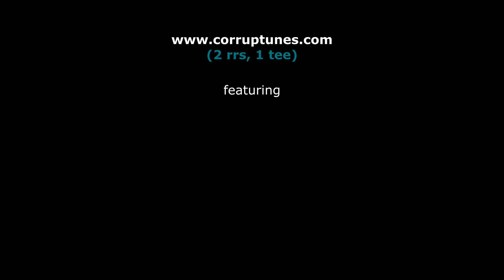Tile Hill Billy -Yellow Barber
Jools Street (fiddle) and Dawson Creek (Corruptunes guitar) combine as Tile Hill Billy to entertain us (and the local builders!) with some great bluegrass in the garden